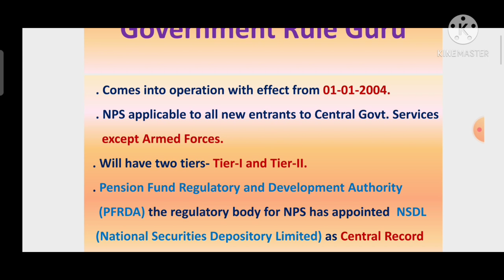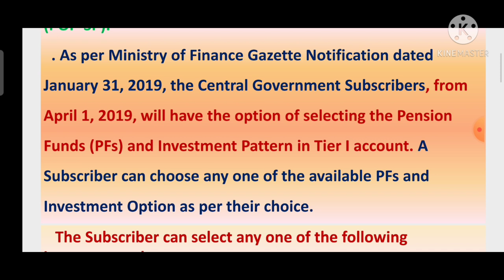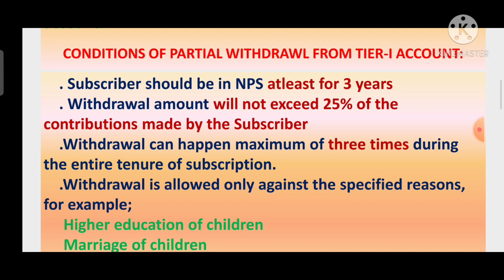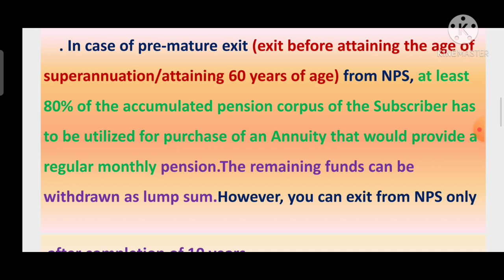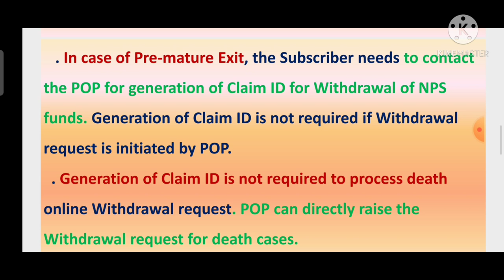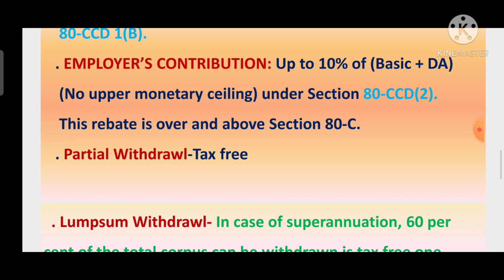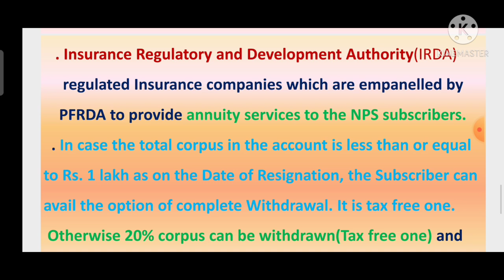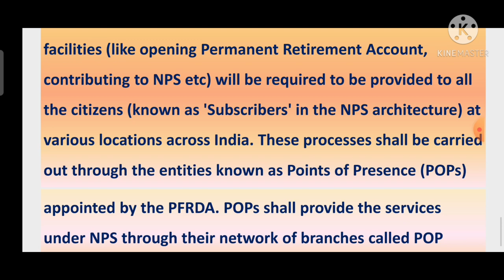NEW PENSION SCHEME(NPS)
NEW PENSION SCHEME # Asit Government Rule Guru  # Complete explanation of NPS.
# Very useful for Govt. Employees  # Useful for Principal Examination in NVS,KVS and
 Ekalavya Schools.